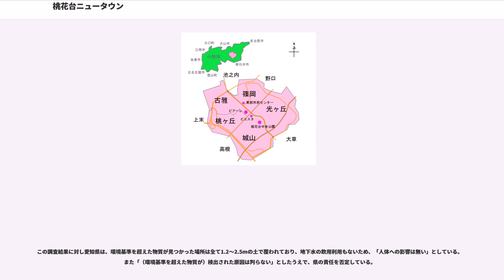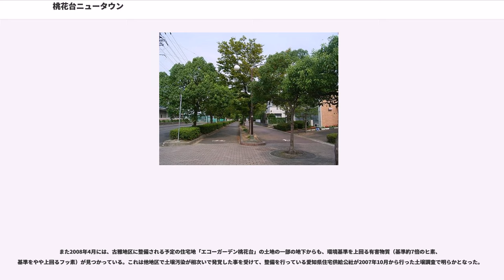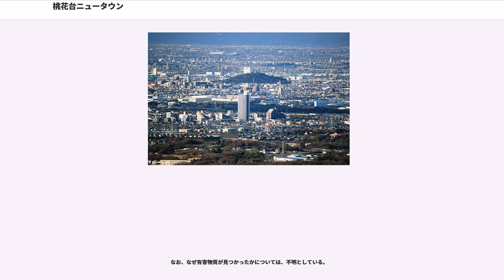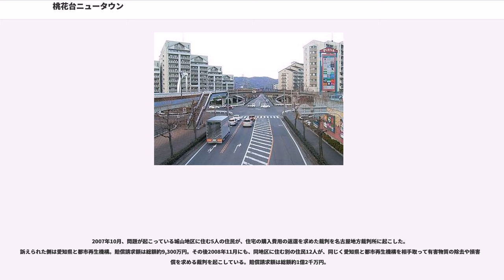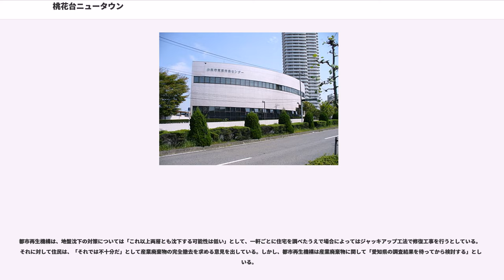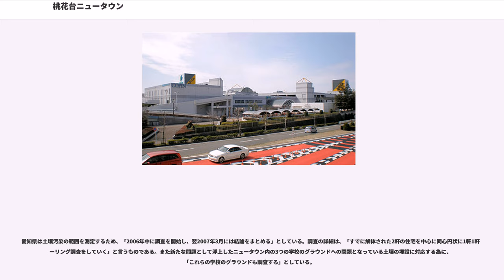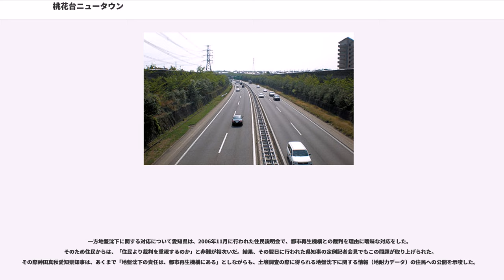桃花台ニュータウン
桃花台ニュータウン（とうかだいニュータウン）は、愛知県小牧市にあるニュータウンである。
桃花台ニュータウンは、愛知県小牧市東部、名古屋市の北北東に位置する丘陵地にあるニュータウン。名古屋圏の住宅需要に対処するために、愛知県が主体となって整備された。名古屋市のベッドタウンの一つとして造成され、住民の多くが名古屋市または地元の小牧市、春日井市に通勤している。大きさは東西南北約2 km。大きく分けて、5つの地域（古雅、篠岡、城山、桃ヶ丘、光ヶ丘）で構成されている。

ニュータウン内は起伏に富んでいて坂が多く、車道と完全に区別された「緑道（りょくどう）」と名付けられた歩道が縦横に張り巡らされている。「歩道と車道を分ける」という観点で街作りが行われた事と、起伏に富んでいる土地柄から、歩道橋や車道橋などの橋が多い。ニュータウン内の道路・公園・運動施設などの管理・運営は財団法人桃花台センターが行っている。特定の時間（夕方以降や日曜・祝日など）や特定の場所（商業施設や公園）を除いて、人通りは極めて少ない。街灯の数も少ない。複数の医療機関（診療所）がまとまってある場所がいくつかあり、複数の店舗がまとまってある場所（および施設）が4つある。また、コンビニエンスストアは2店舗ある。そして各地域ごとに、大小合わせて30箇所の公園がある。

建設計画が発表されたのは1968年8月。名古屋市の北北東約16 kmにある、主に桃畑や雑木林・原野などが広がっていた東西約2 km、南北約2 kmの範囲の丘陵地を開発して建設することとなった。

最初の都市計画が発表されたのは1971年5月。計画人口が54,000人、開発区域が約322 ha（3,220,000 m）。事業期間は1972年5月1日から1979年3月31日された。しかし、1978年4月には都市計画が変更。計画人口が47,000人に減らされ、事業期間も1986年3月31日まで延長された。

この後何度も事業計画は見直され、事業期間も延期される事となる。1980年7月には、桃花台新交通桃花台線の車両基地などの追加に伴い一部変更。1983年10月には計画人口が40,000人へと減らされる。1986年1月には桃花台線の竣工期限延長に伴い、事業期間が1991年3月31日まで延長。更に1990年12月には1996年3月31日に、1996年には1999年3月31日へと延長される。

なお、1998年8月には開発地域が321.5 ha（3,215,000 m）へと縮小されている。

※ニュータウンで問題となっている地盤沈下と土壌汚染に関する事項は、別途下記の年表にまとめてある。

2010年1月1日現在で、9,128世帯26,459人（男：12,964人、女：13,495人）が暮らしている。小牧市内でも特に外国（主にブラジル）からの移住者が多く住んでおり、人口の約6%、約1600人が暮らしている。

下記の表は、桃花台ニュータウンの人口と世帯数の推移を示したものである。なお、各年の数字は、その年の1月1日時点のものである（※1999年のみ、10月1日時点）。

2006年1月に開かれた桃花台線の住民説明会において、「（ニュータウンは）将来的に人口が30,000人程度に留まるか、現在よりも減るのではないか」という試算が公表されている。

名古屋中心部方面行き

中央自動車道の桃花台（または中央道桃花台）停留所には、新宿駅行きなどの長距離バスも停車するが、上記飯田線・伊那線を除き名古屋市内～桃花台の区間利用はできない。

春日井方面

小牧方面
ピーチバス - 桃花台ニュータウンと小牧駅・小牧市役所前までを結ぶ路線バス。桃花台線の代替バスとして、運行される。平日朝とそれ以外の時間帯では、運行ルートが異なる。運営会社は、あおい交通。

その他

こまき巡回バス - 小牧市が運行をあおい交通に委託しているコミュニティバス。ピーチバスとの相互利用に関しては、割り引きがある（各コースについては、こまき巡回バスに詳細な記載あり）。

ミゴン - あおい交通が運営する乗合タクシー。桃花台センター駅前に乗り場がある。送迎する地域を、桃花台ニュータウン内とその周辺地域に限定している。

1991年から2006年までニュータウンと小牧市中心部の市街地にある小牧駅を結んでいた新交通システムの桃花台新交通桃花台線。愛称は、ピーチライナー。